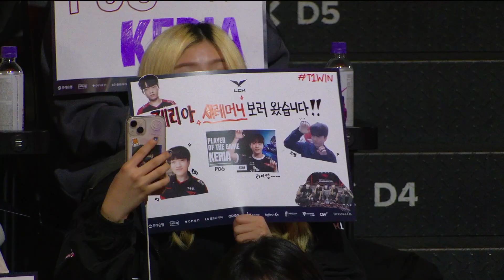KDF vs T1 | Match61 Highlight 03.01 | 2023 LCK Spring Split